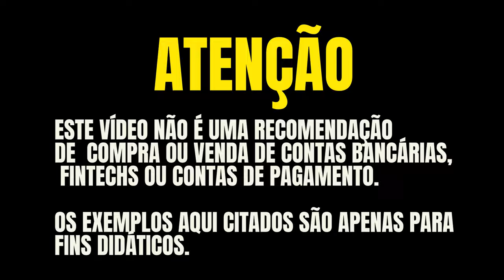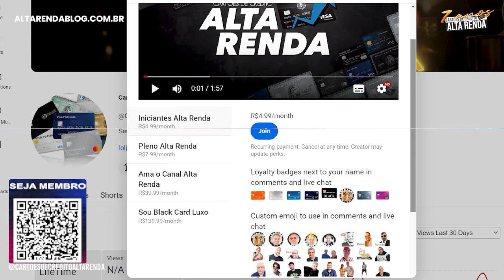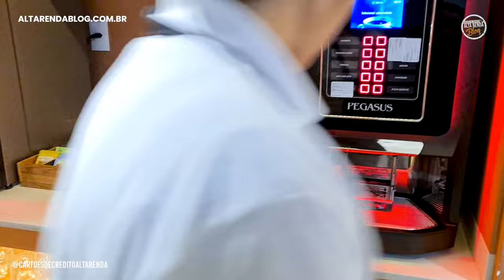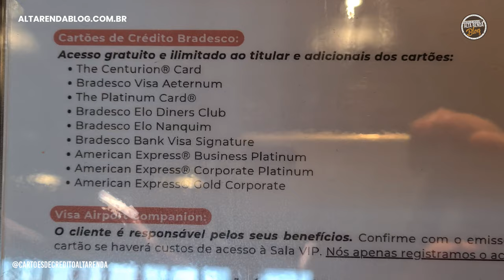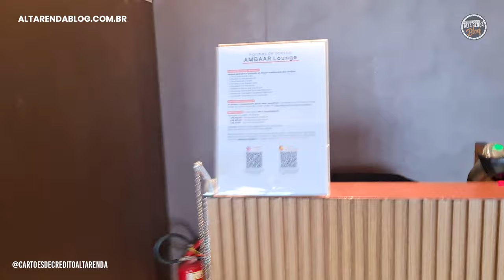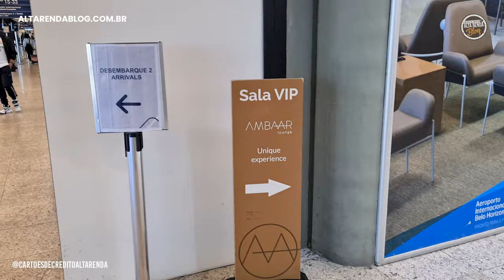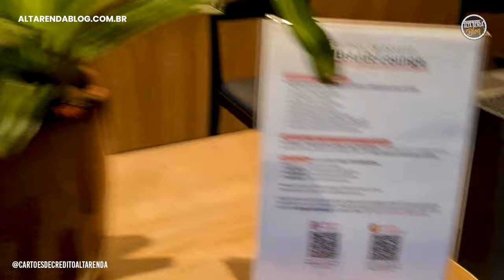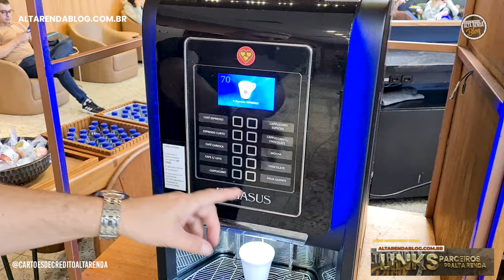💳CONHEÇA AS DUAS SALAS VIP AMBAAR DE BELO HORIZINTE! SAIBA QUAIS CARTÕES ACEITAM NESTAS SALAS VIP.